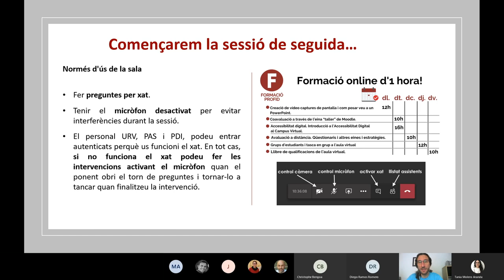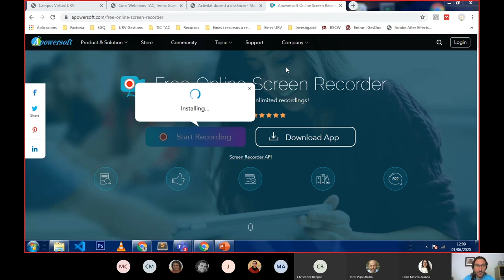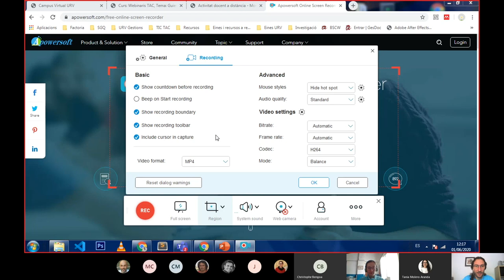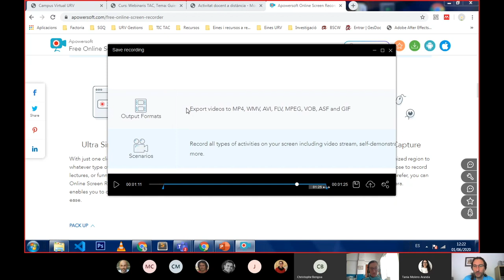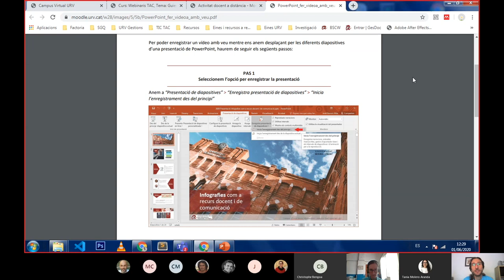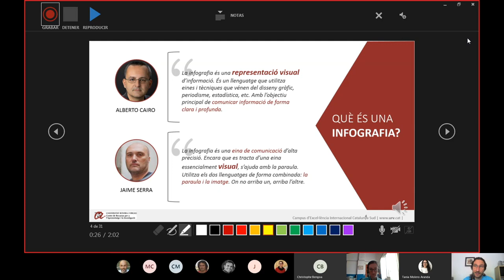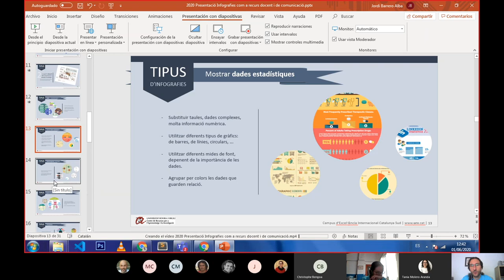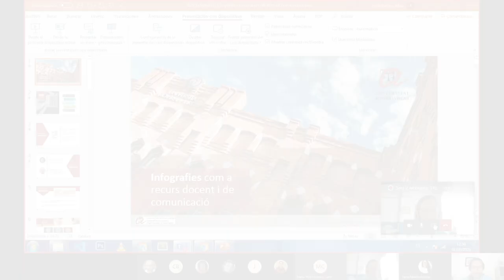Creació de vídeo captures de pantalla i com posar veu a un PowerPoint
1 de juny de 2020

Jordi Barrero
La Factoria, URV

Crea materials multimèdia d’estudi per als teus estudiants: aprèn a fer vídeo captures de pantalla del teu ordinador, acompanyades de veu i imatge, i dinamitza els teus PowerPoint afegint-hi la teva veu.